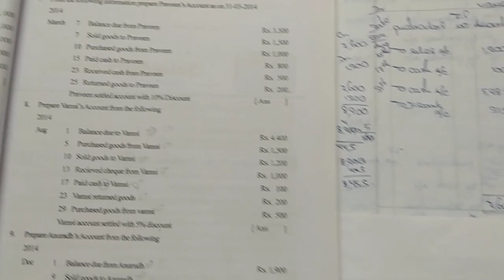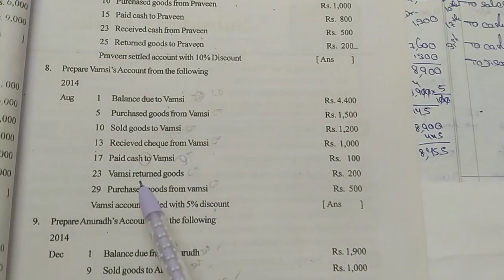Problem:- 8 | Posting ledger easy method in telugu @jyothiswaroop435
lastest jobs links provide in channel community center.